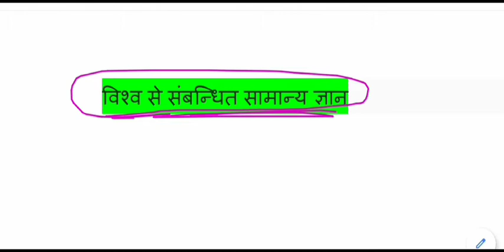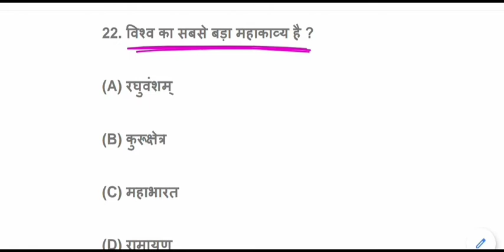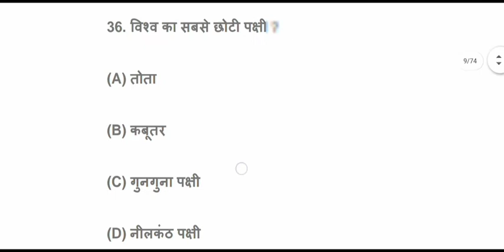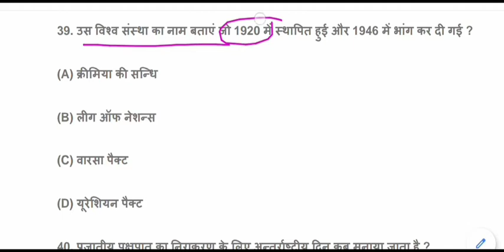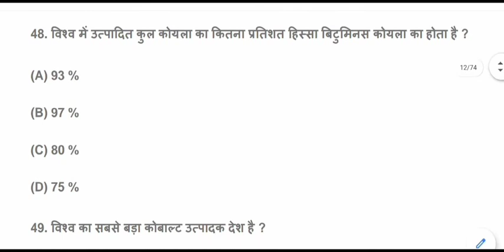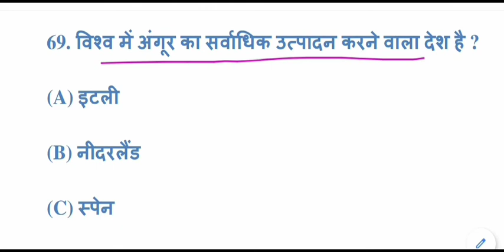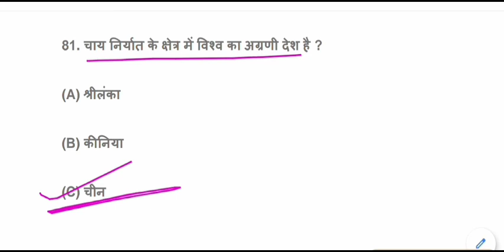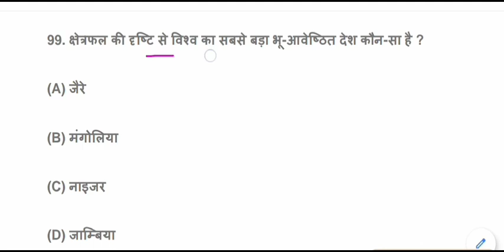विश्व से संबन्धित सामान्य ज्ञान || World GK Questions Answers || GK Quiz -1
GK Quiz  -1 for All Competitive Exams like SSC, Railway, IB, Bank, UPSC, BPSC, MPSC, PCS, etc.